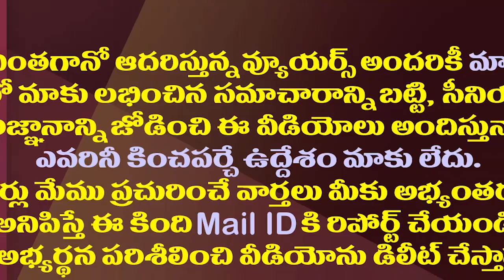కొంపదీసి టీడీపీ దగ్గర ఆధారాలు ఉన్నాయా ఏంటి?| Is Really TDP Having Evidence On Drugs Issue?